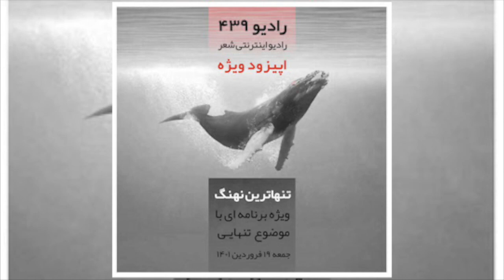رادیو ۴۳۹-اپیزود ویژه-تنهاترین نهنگ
این قسمت برداشتیست آزاد از مفهوم تنهایی

هدف از ساخت همه ی برنامه های این پادکست آشنایی بیشتر فارسی زبانان عزیز با شعر و ادبیات هست پس لطف کنید اگر کار ما را دوست داشتید لایک فراموش نشه و با دوستانتون به اشتراک بگذارید.
حتما ما رو سابسکرایب کنید و زنگوله رو روشن کنید تا به محض آپلود شدن ویدیوهای جدید با خبر بشوید.

با لمس کردن لینک برنامه های پادکست می توانید وارد اپلیکیشن مربوطه بشوید و این برنامه و همه ی برنامه های دیگر پادکست ما را گوش کنید.